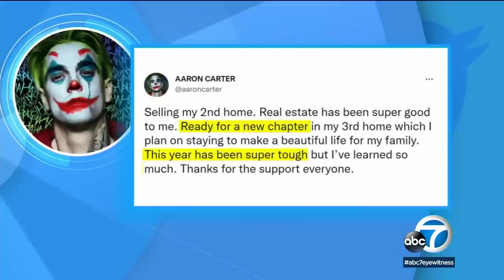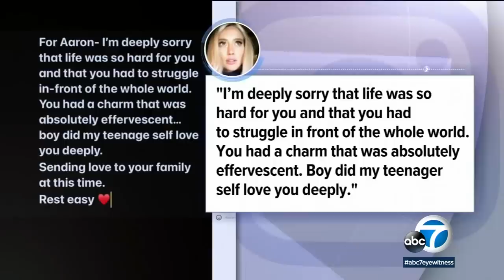Nick Carter reacts to death of his brother Aaron at 34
Aaron Carter's older brother Nick is heartbroken after the singer's death at the age of 34, he wrote in a post on Instagram, saying that despite their "complicated relationship," his love for Carter "has never ever faded."